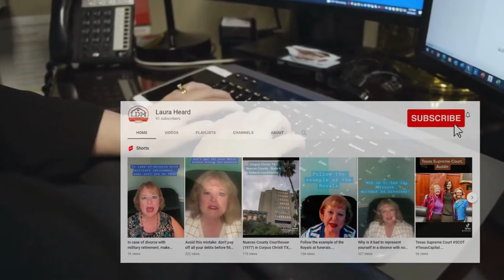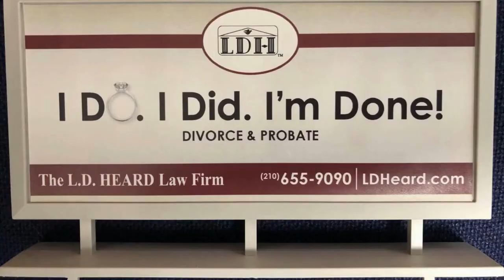Why be specific in child visitation times?